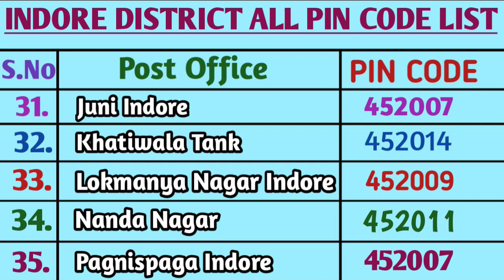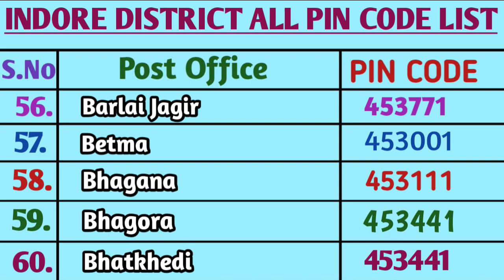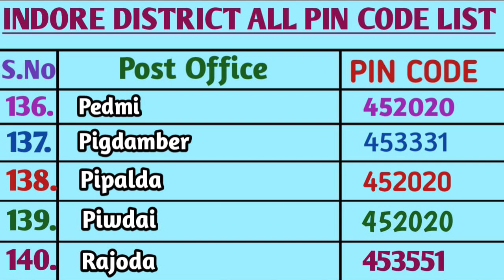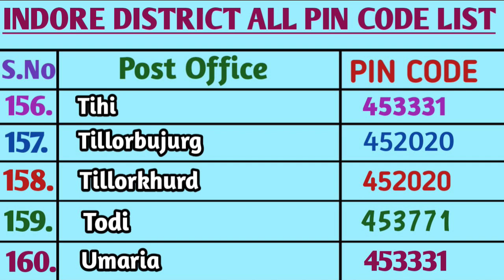Pin Code List of Indore City || Post Offices Details of Indore District of Madhya Pradesh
Indore Uchchanyayalay. Post office Pincode
Sonway Bhensolay.
Audygik Kshet
Sumtha
Tihi
Tillorbujurg
Tillorkhurd
Todi
Umaria
Yashwant Nagar